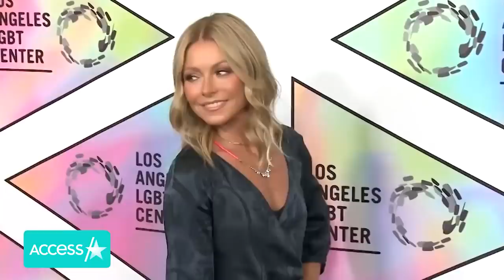Kelly Ripa’s Son Joaquin Will Be Wrestler At University of Michigan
Joaquin Consuelos is officially college bound! Over the weekend, the youngest son of Kelly Ripa and Mark Consuelos revealed he'd be attending the University of Michigan in the fall and competing for their Division I wrestling team. "Super excited to step into this next chapter with @umichwrestling! Honored to be part of this great program," the high school senior wrote on Instagram. Kelly also shared a photo of Joaquin and Mark posing in Wolverines sweatshirts to celebrate the big news.

Alex Rodriguez Jets To Jennifer Lopez After Split Rumors (Reports)